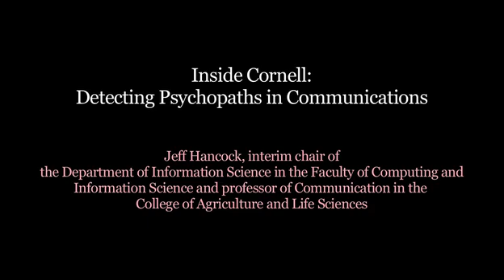Inside Cornell: Analyzing the words of psychopaths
Using computerized text analysis, Cornell professor of communication Jeff Hancock and colleagues at the University of British Columbia found that psychopathic criminals tend to make identifiable word choices when talking about their crimes. Hancock and UBC professor of psychology Michael Woodworth discussed the implications of their study at the October 17, 2011 Inside Cornell session at Cornell's ILR Conference Center in Midtown Manhattan.